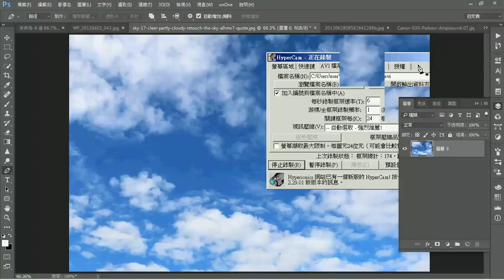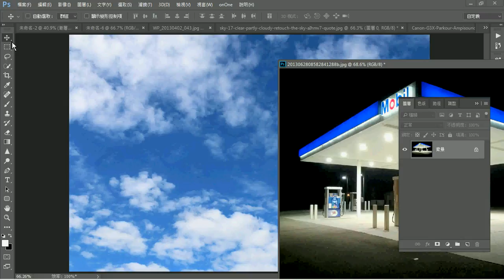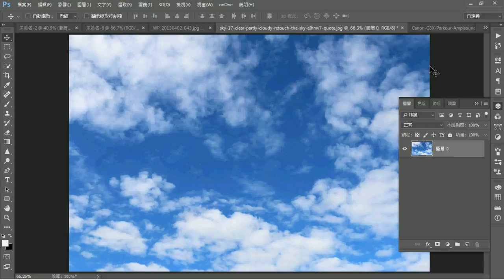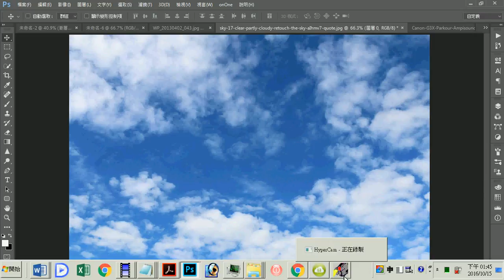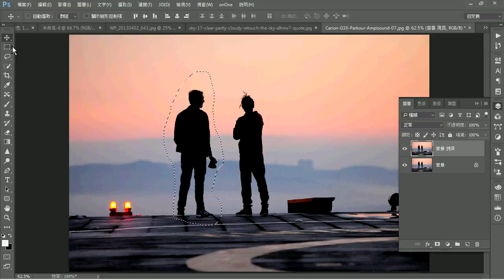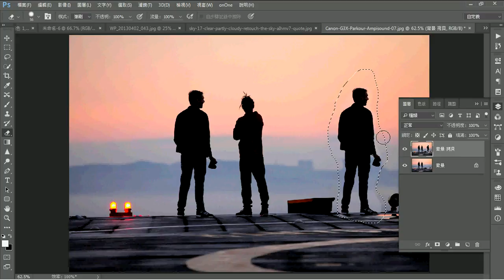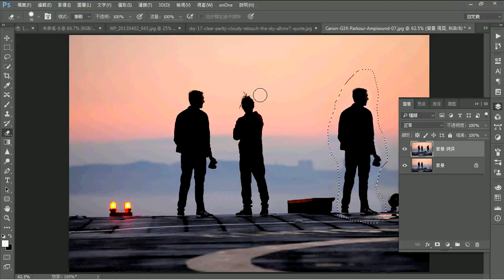Photoshop 中''Alt鍵''的功用